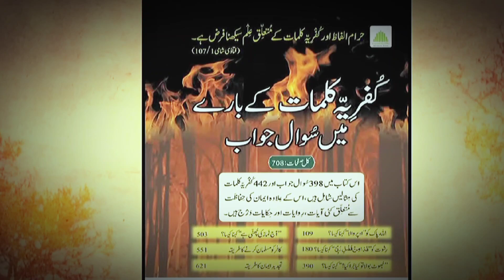Sach Ki Barkat || Iman Ki Hifazat || Abdul Habib Attari || MashaAllah Studio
Sach Ki Barkat
Sach ki barkat by abdul habib attari
Iman Ki Hifazat
Iman ki hifazat by abdul habib attari
Abdul habib attari emotional bayan
Abdul habib attari ka bayan
Abdul habib attari status
Emotional bayan
Emotional bayan abdul habib attari
MashaAllah Studio